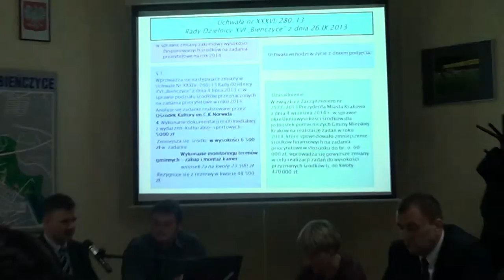RD XVI 26 09 2013 5 zmiana zakresu środków na zadania priorytetowe 2014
Nagranie z obrad XXXVI sesji rady dzielnicy XVI Bieńczyce z dnia 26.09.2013 r.

Uchwała nr XXXVI/280/13 ws. zmiany zakresów i wysokości dysponowanych środków na zadania priorytetowe na rok 2014 (druk 283)